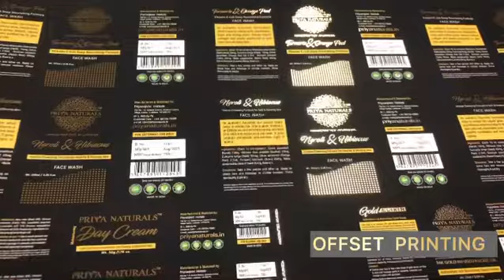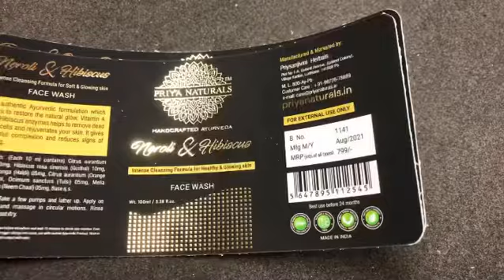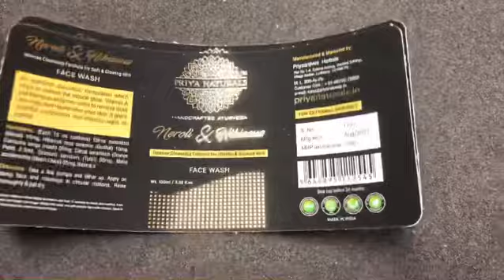Offset Product Labels & Packaging Box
Printing & Sheets cutting…
For offset printinFoiling & uv job work